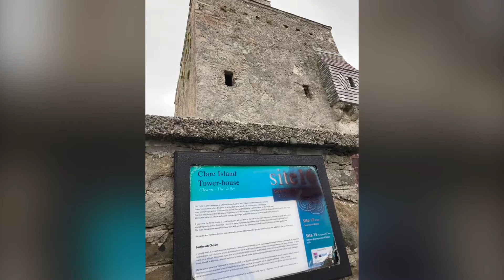Clare Island.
Hiking Clare Island with The TRAILBLAZERS Hiking Club.